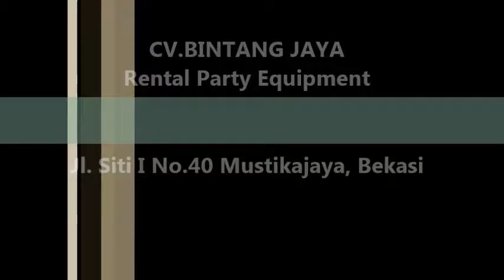Sewa Kursi Futura Untuk Semua Jenis Acara